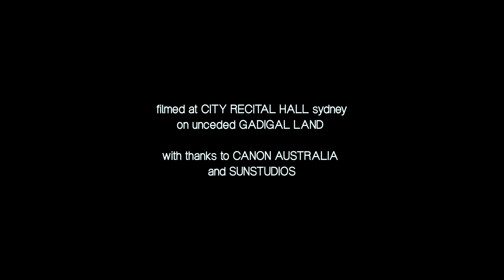Skeleten - Territory Day (Live at City Recital Hall)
Filmed at City Recital Hall, Sydney

Made possible by Canon Australia and Sun Studios

Cinematographer - Jack Saltmiras
Lighting Design - Andre Vanderwert
AC - Jordan Allison
Recording Engineer - Mitch Johnson
Technical Manager - Ed Nixon
Stage Manager - Sarah Watson

Filmed on unceded Gadigal land. Always was, always will be.